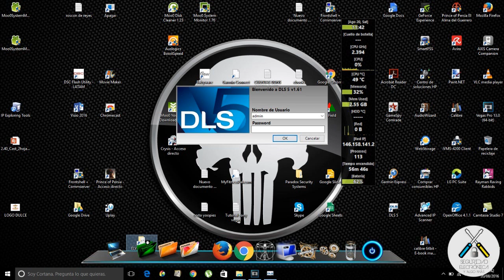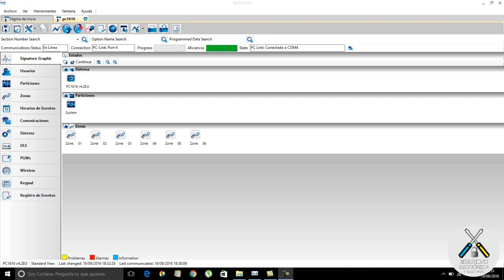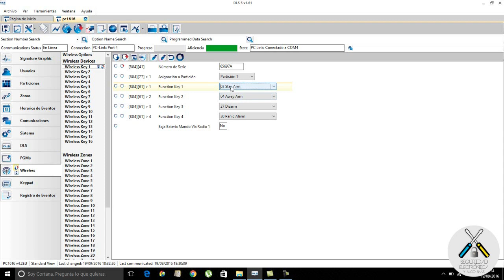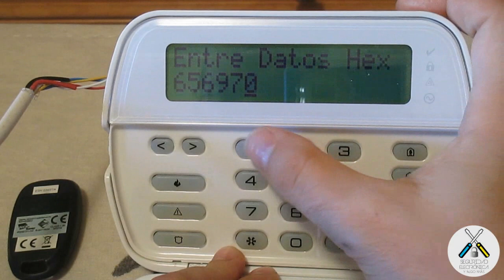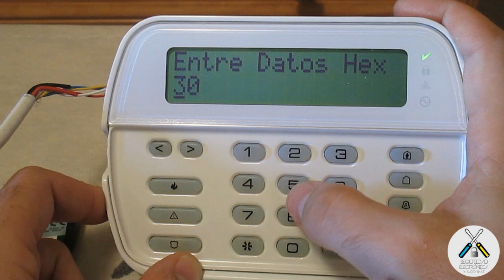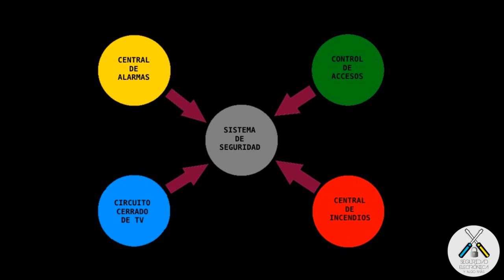💥CONFIGURA tu CONTROL REMOTO💥 RÁPIDAMENTE | DSC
En este tutorial, vamos a explicar como configurar un control remoto en una central DSC PC1616, aunque valdria igualmente para las centrales PC1832 y PC1864.
Productos DSC:
Hay varios controles remotos, pero en este video, pondremos el que mas se utilizar.